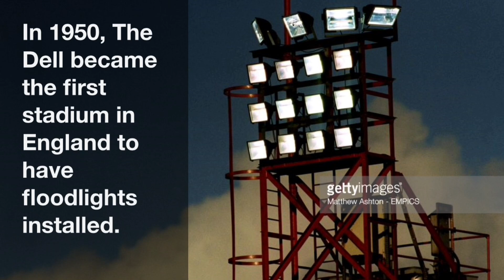7 AMAZING Facts About THE DELL (Southampton)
7 AMAZING Facts About THE DELL.(Southampton)
Leave a comment suggesting what my next video should be on.